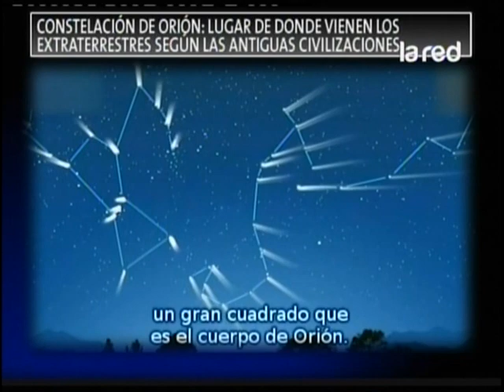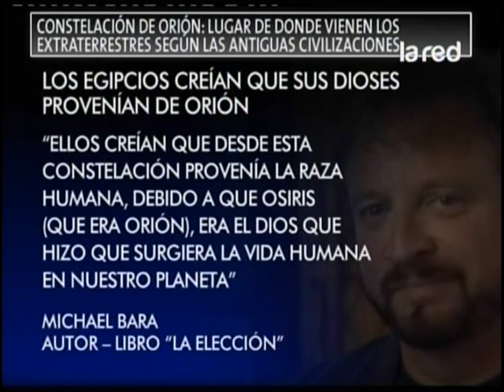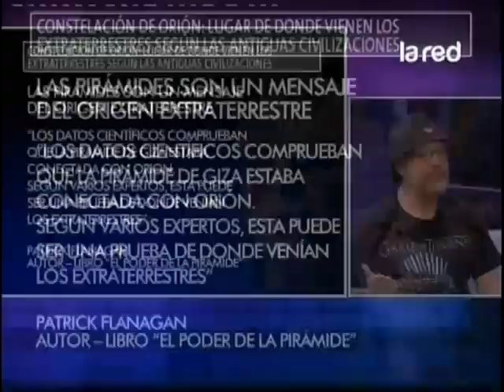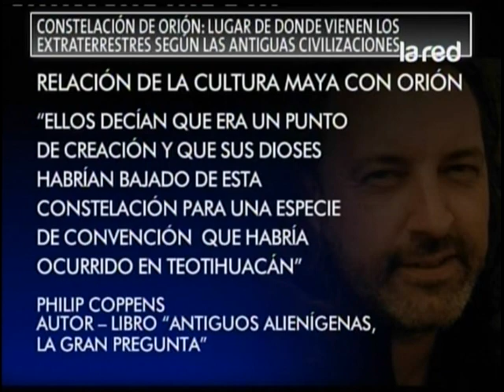Constelación de Orión: Lugar de donde vienen los extraterrestres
Entérate de todo en Así Somos.